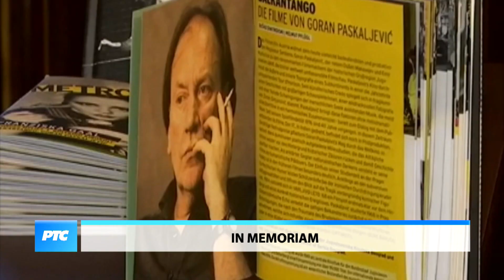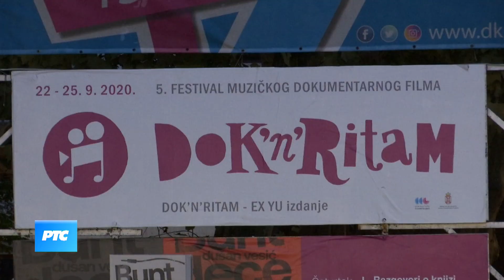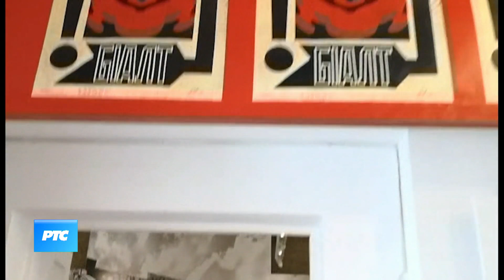Kulturni dnevnik (TV RTS 25.09.2020.)